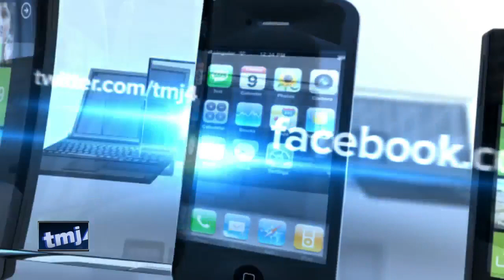Vincent High School hosting fish fry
Vincent High School is hosting a fish fry for $10. The idea is to help Catholics during Lent.